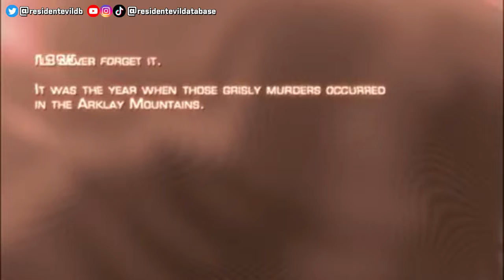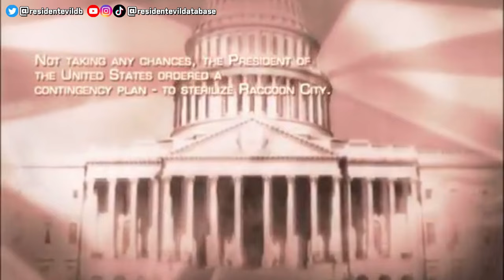"ABERTURA DE RESIDENT EVIL 4 (2005)" Versão SERTANEJO "Sofrência"